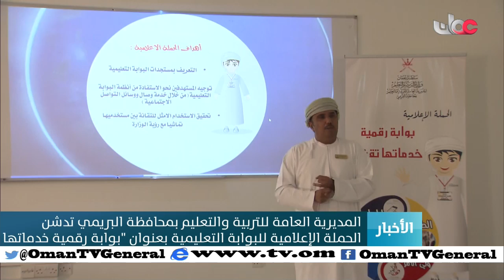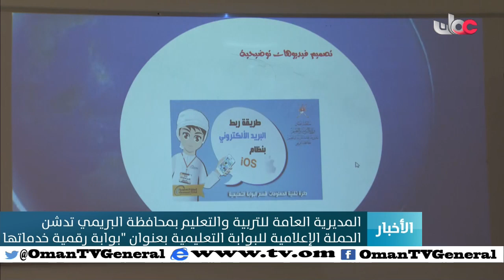حملة إعلامية للبوابة التعليمية بعنوان "بوابة رقمية خدماتها تقنية" بمحافظة البريمي